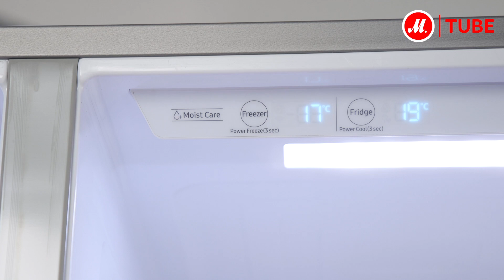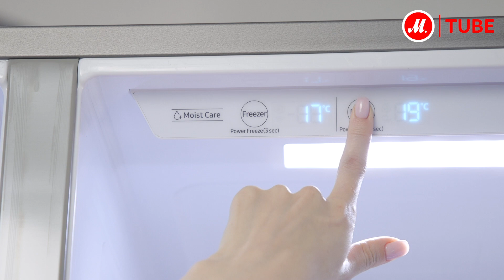Обзор холодильника Side-by-Side Samsung RS66N8100S9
Подробности - в нашем новом обзоре!